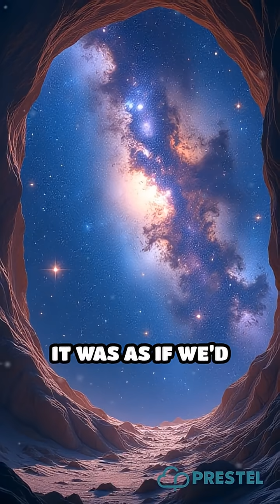Hubble & Webb: Peering Back in Cosmic Time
Step into the universe’s past through the eyes of Hubble and James Webb. Deep field images reveal billions of galaxies and the story of creation.